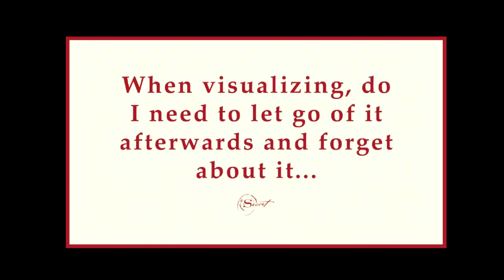RHONDA BYRNE "VISUALIZO TODOS OS DIAS OU APENAS UMA VEZ E DEIXO IR?" (DUBLADO E LEGENDADO)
Pense constantemente em termos de sucesso, vitória e
abundância.

Esse é mais um vídeo da Rhonda byrne, essa é a parte 2 com os 10 vídeos dublados com ensinamentos da lei da atração.

NESSE VÍDEO VOCÊ VAI APRENDER LIÇÕES DA RHONDA BYRNE SEGUNDA LIVE.

APRESENTAÇÃO DO CONTEÚDO: 0:01
VÍDEO DUBLADO E LEGENDADO: 0:41

VÍDEOS RECOMENDADOS(MAIS ASSISTIDOS)
GREGG BRADEN DUBLADO (ISSO É 5 MIL VEZES MAIS FORTE PARA USAR A LEI DA ATRAÇÃO)

A autora do Segredo, Rhonda Byrne, responde às perguntas dos leitores em uma série de vídeos intitulada 'PERGUNTA RHONDA'. Neste vídeo, Rhonda explica o que fazer se você manifestar a coisa errada devido à imaginação destreinada e como evitar pensamentos energizantes do que você não quer.

Uma mudança de sentimento é uma mudança de destino!(Neville Goddard)
A intenção de  Rhonda  Byrne  é: alegria para  bilhões. Ela começou sua  jornada  com o filme „O Segredo‟, visto por  milhões em todo o planeta. ela continuou com o livro „O  Segredo‟,  um bestseller  mundial agora  disponível  em 46 idiomas. Agora, com „O Poder‟, Rhonda  Byrne  continua  seu trabalho pioneiro  já que  revela  a  maior força  em nosso universo.

Essas lições ela aprendeu depois do filme o segredo.

Você cria tudo com pensamentos e sentimentos.

Como você está se sentindo nesse momento? Saiba que o modo como se sente está criando a sua vida.

Enumere suas bênçãos até que você se sinta incrível.

Você quer mudar a sua vida? Procure usar a força do amor! O que acontece é que durante o dia nos damos a força do amor e paramos de dar amor vários vezes ao dia. Quando tem a comida que você gosta você da amor, mas quando chega as contas você para de dar amor, é isso que você tem que mudar. Comece a dar amor em todas as horas do dia.

Tente gastar 7 minutos diários imaginando e sentindo ter o que quer.
Faça isso diariamente até que sinta que já é real.

“Este  é  o  milagre  que  acontece  todas  às  vezes  para  os  que  realmente amam:  quanto  mais  amor  eles  dão,  mais  eles  possuem.”  (Rainer Maria Rilke, Poeta, 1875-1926)

 Acreditar  nas  coisas  que  você  pode  ver  e  tocar  não  é  acreditar afinal;  mas  acreditar  no  não  visto  é  um  triunfo  e  uma  benção." (Abraham Lincoln, 16º. Presidente  dos EUA, 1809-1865)

Para usar o poder do amor você tem que amar como nunca amou antes.Tem que aumentar esse amor em 1 mil vezes.

Use a gratidão, a gratidão é um grande multiplicador

Lembre-se de sentir amor e gratidão quando estiver usando o dinheiro para pagar alguma coisa.

Essa dica aqui é muito importante!
Quando estiver pagando por um serviço,pode ser cartão ou em dinheiro. Imagine a pessoa que está recebendo o dinheiro com muita abundância.

Aquilo que você emana, você recebe.

"Capte  o  sentimento  associado  a  seu  desejo  realizado  assumindo  a sensação  que  seria  sua  se  você  já  estivesse  de  posse  daquilo  que  deseja,  e  seu  desejos  será materializado."  (Neville  Goddard, Autor da  Nova  Era, 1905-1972)

Regras Do Amor

Se  você  pede  amor,  tente  perceber  que  o  único  modo  de  obter  amor  é dando  amor,  que  quanto  mais  você  dá,  mais  recebe;  e  que  o  único modo  pelo  qual  você  pode  dar  é  encher-se  com  ele,  até  que  você  se torne um  ímã.”  (Charles  Haanel, Autor da Nova Era, 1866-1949)

“Porque  aquilo  que  eu  temo,  me  acontece,  e  o  que  eu  receio,  vem sobre  mim.”  (Jó 3:  25)

Esse é o resumo do livro o poder da Rhonda byrne, gostou?